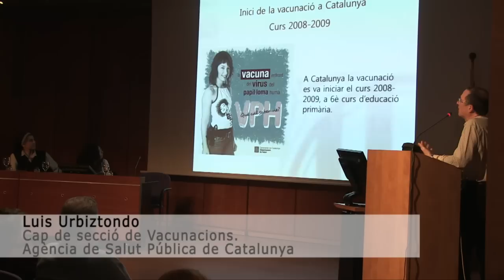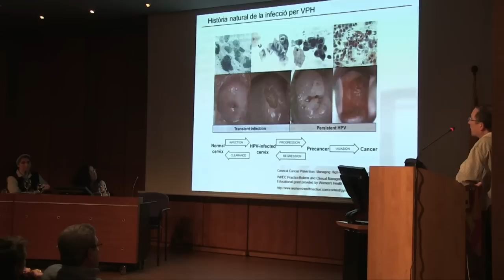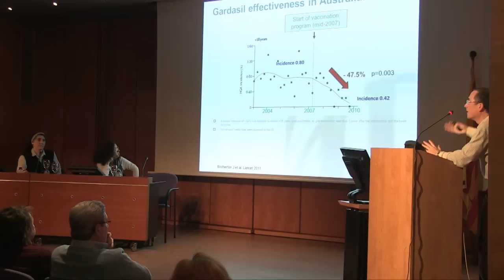Vacuna virus papil·loma - papiloma - humà. Debat : Teresa Forcades i Luis Urbiztondo.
No et sentis obligat a vacunar la teva filla amb la vacuna del papil·loma: informa't!

Reflexions / Debat sobre la vacuna del papil•loma com a mètode necessari, eficaç i segur per preveure el càncer d'úter.
Col•legi Metges Barcelona 24-1-13. Hi participen Teresa Forcades, metgessa i doctora en salut pública i Luis Urbiztondo cap de secció de vacunacions de l'Agència de Salut Pública de Catalunya.
Urbiztondo defensa la vacunació impulsada pel govern de la Generalitat mentre que Teresa Forcades assegura que és una vacuna experimental de la qual comencen a aparèixer dades consistents que la fan insegura - ha causat morts i paràlisis - i de dubtosa eficàcia expressada en la pèrdua d'anticossos en un percentatge significatiu de nenes.

Gna. Teresa Forcades i Vila